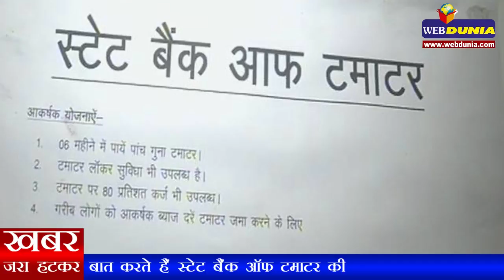Youth Congress opens State Bank of Tomato | बात करते हैं स्टेट बैंक ऑफ टमाटर की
टमाटर के बढ़ते दामों के चलते अब टमाटर बैंक की खबरें भी वायरल हो रही हैं। पिछले कुछ दिनों से भारत में टमाटर के दाम आसमान छू रहे है। इसे लेकर विपक्ष भी सरकार पर लगातार निशाना साध रहा है।